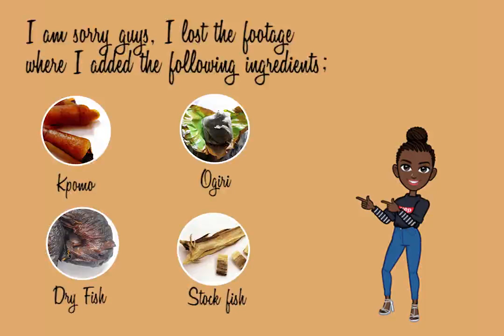NIGERIAN OHA SOUP RECIPE (Ofe Oha)